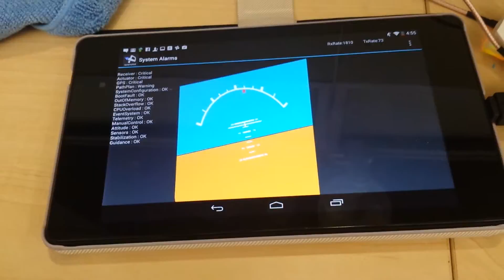Really lolly close!!!